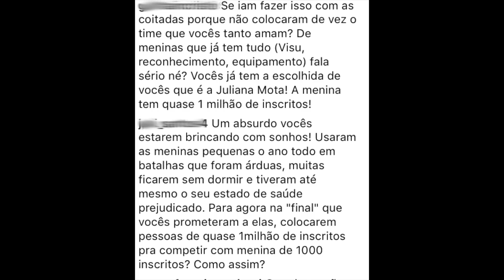🔥CONCURSO DO AUÊ - O RETORNO! (reclamações e INJUSTIÇA?!) , Kefera e Tacyo e LACRE no Rir!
Crush da Thalita ex participante do Master Chef e o GlamStar - Concurso auê do ano passado volta a render mais assunto!

Assista Flavia Pavanelli ABRE JOGO sobre AUÊ DO CABELO, PESO E FAKES!!! Niina ACERTA EM CHEIO com PUBLI

Victor Meyniel é AGR#DIDO e REVELA NOME! CRUSH de Thalita Meneghim, Felipe vai dar FESTÃO e mais!

Assista a Web Séria MAIS INCRÍVEL DA INTERNET
ESTEVAM ON BOARD CROÁCIA EP 02 - TROTE, DANÇA E BALADA LOUCA - VIVIAN AMORIM, CACAU E BRUNA LOUISE